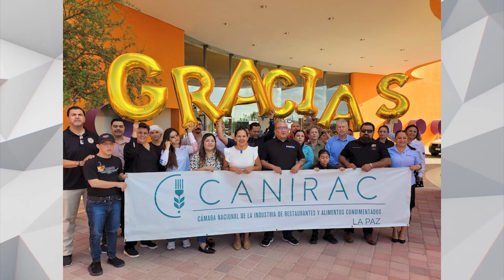Empresarios restauranteros de BCS donan recursos al CRIT.🫱🏻‍🫲🏼💜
LaNota con Zarahí Hamburgo: Empresarios restauranteros de BCS donan recursos al CRIT.🫱🏻‍🫲🏼💜